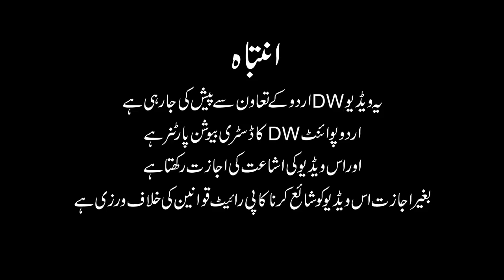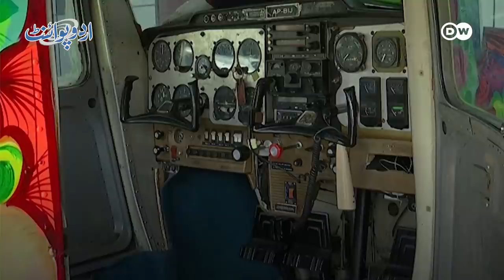Pakistan Ka Famous Truck Art Ab Jahaz Par Bhi Kia Janay Laga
Pakistani Truck Art has gained worldwide. Now truck art is also being performed on airplanes in Pakistan. This video of UrduPoint and DW can be seen in the video of Cessna painting the plane with truck art and spreading the culture of Pakistan in the air. Pakistan's culture after roads has also been raised in the air.